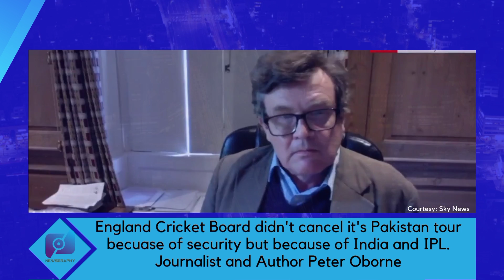England Cricket Board canceled Pakistan's tour because of India and IPL. Journalist Peter Oborne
England Cricket Board didn't cancel Pakistan's tour because of security issues but because of India and IPL.
Journalist and Author Peter Oborne
Courtesy: Sky News